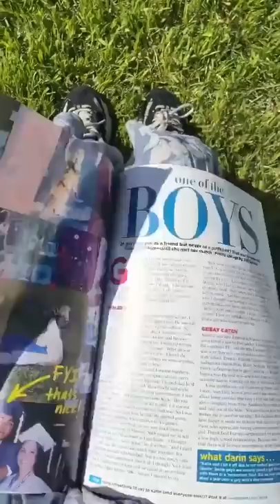Mary Neely - "Belle" from Beauty and the Beast (1991)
10,000% credit to actress Mary Neely! @mneelzy on Twitter.
This was released in three parts via Twitter. They're difficult to share, so I've stitched them together here on YouTube. Enjoy this brilliant use of quarantine time.